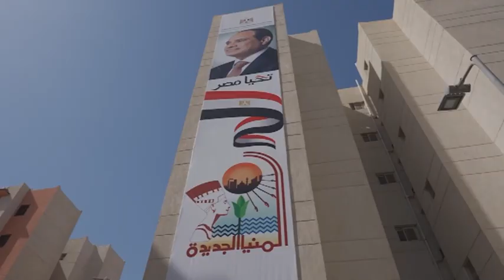كل ما تريد معرفته عن مشروع سكن لكل المصريين بمحافظة المنيا